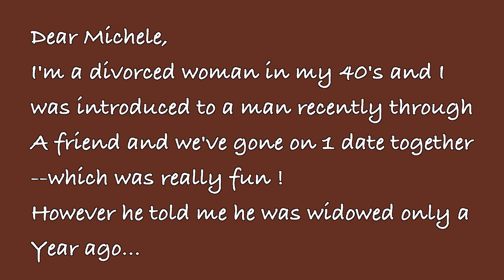Ask The Love Coach: Wary of Widowers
Take a look at a previous video Coach Michele made which relates to this subject: